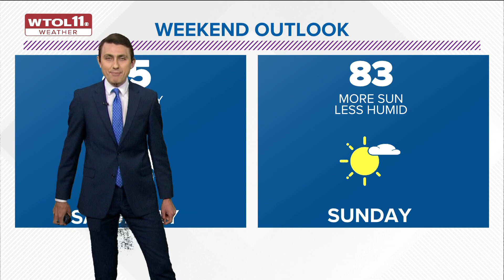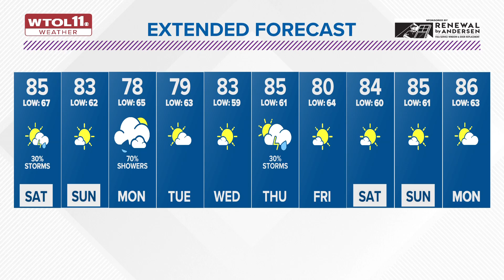Partly sunny skies Friday with overnight storms possible; mostly dry weekend ahead | WTOL 11 Weather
A dry first half of Friday will eventually give way to rain chances with showers and a few thunderstorms by this evening and into Saturday.